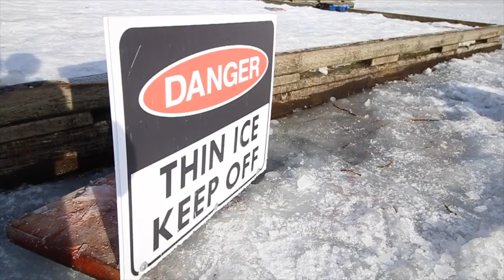POND SKATING AT TROUT LAKE | DJI PHANTOM 4 | CANON 70D | GOPRO HERO 4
Edited by Michael Henri

Trout Lake has not been skated on for 20 years. We made sure we were there and experience it while it lasted. Totally worth it. Lots of families especially kids. Grown up were playing hockey and everyone had a blast. Highly recommend it while you still can.